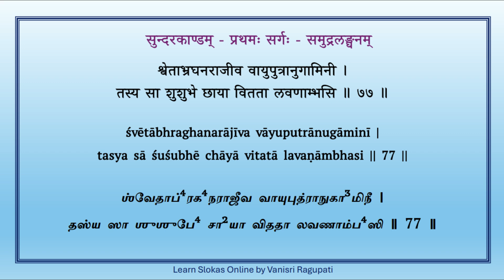Sundara Kandam - Sarga 1 - Verse 77